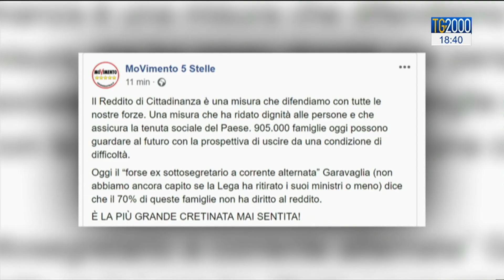Politica: cosa ci aspetta dopo Ferragosto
Giornata di tregua armata, questa per la politica. L'attesa è tutta per il 20 agosto quando sarà votata la sfiducia a conte. Le posizioni in campo, con Flaminia Festuccia.